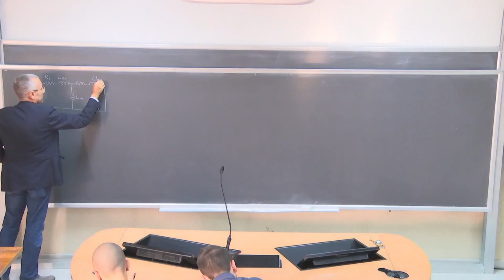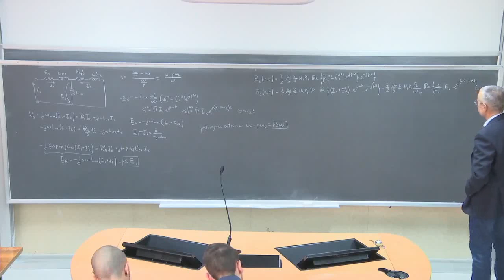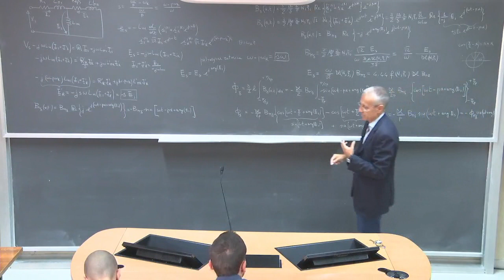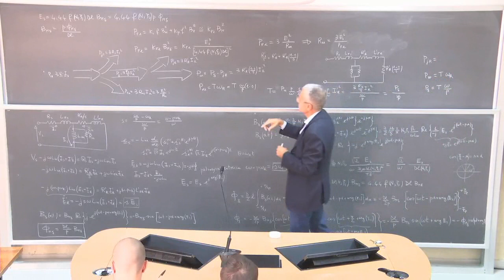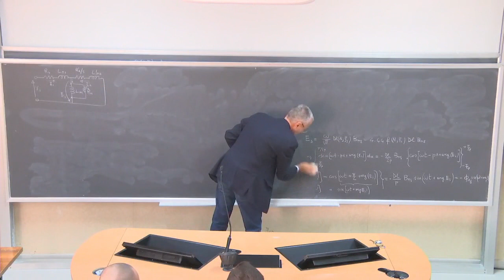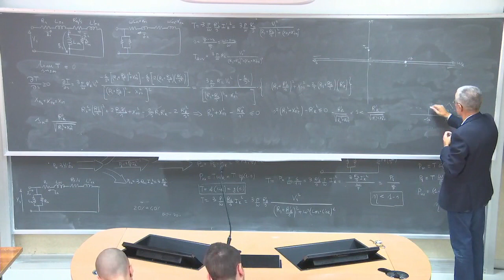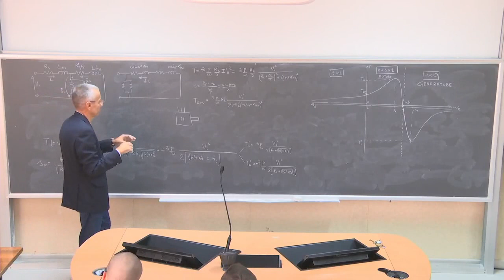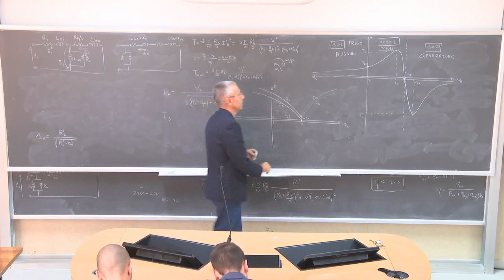Macchine elettriche lez 14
Macchina asincrona in regime sinusoidale: caratteristica elettromeccanica, funzionamento da motore, generatore, freno.